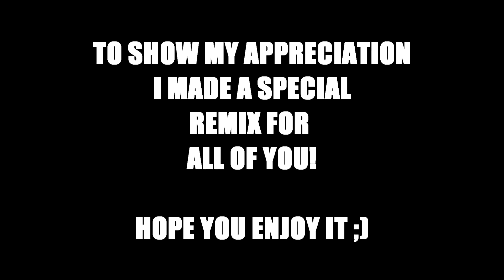Psycho Series Remix but Psycho Kid is addicted to styrofoam (10K SUB SPECIAL) (reupload)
Hey, I found this old remix I made but deleted. So I decided to render it again and upload it. This time though, I rendered it in a higher quality so that's something new about it. I hope you all like it!

INSTRUMENTAL BY SCAALUTE